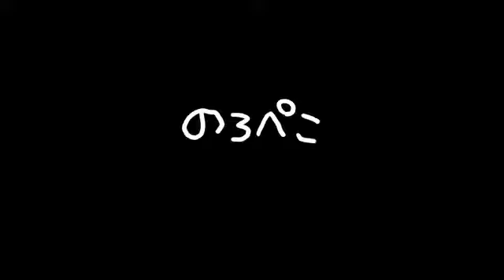刺繍のがまぐち｜ギャラリーのろぺこ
大きながま口です！刺繍が施されたデザイン。のろぺこ作家さん『コノハさん』のハンドメイド作品です。